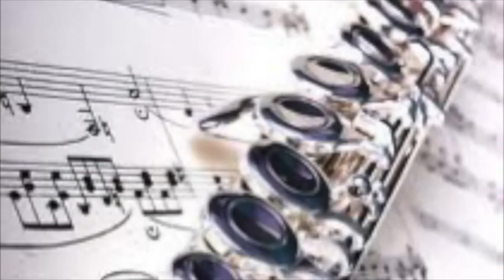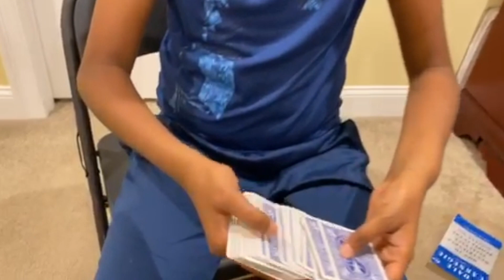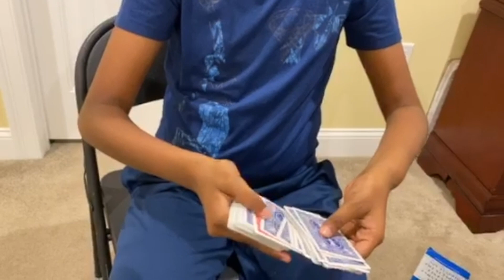MSMS Virtual Talent Show: Day 2 of 3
Hosted by Bobby N and Julia B

Order of Appearance:
Mason A
Jason I
Julia S
Kritika A
Sarah S
Cyrus R
Mrs. Gendron’s Band
Abhay Jhumat
Pauline K
Brooklynn R
Mr. Peterson
Rohan P
Nick M